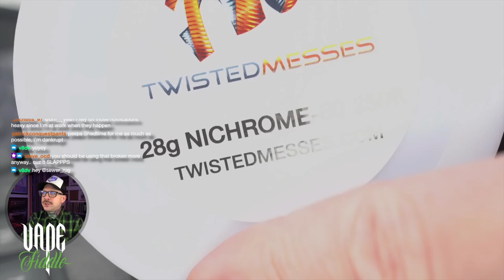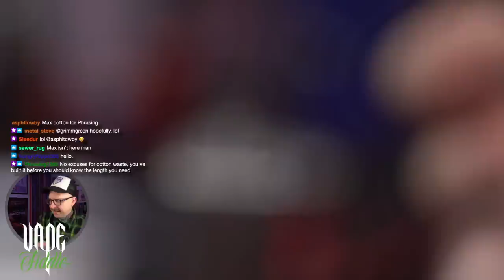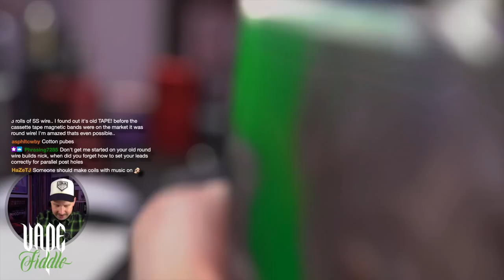I WAS WRONG. KayFun Boro Redemption Stream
I don't know what the hell is wrong with me these days.  22g was a bad call and I should have known that.  I Was super wrong about the Kayfun boro's flavor ability.  My other criticisms remain, butThe KayFun boro has more flavor than I gave it credit for.  Hope you can accept my apologies.  My mind has been a little all over the place these days, for various reasons.  I explain in the stream.

Hope you enjoy it!! This was originally streamed on Twitch on February 20th.  If you dig it, I stream the Vape Fiddle on Twitch every Tuesday at 11:30am.

Boosh science and education 9,000